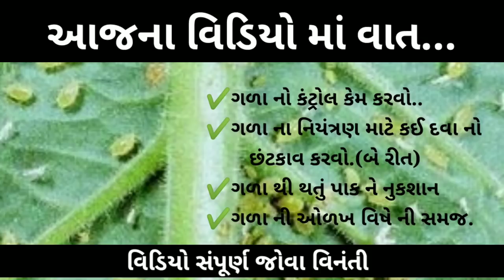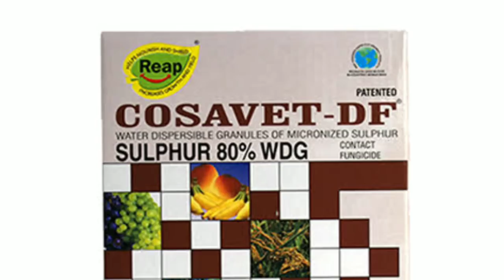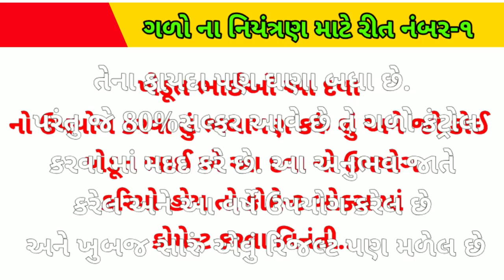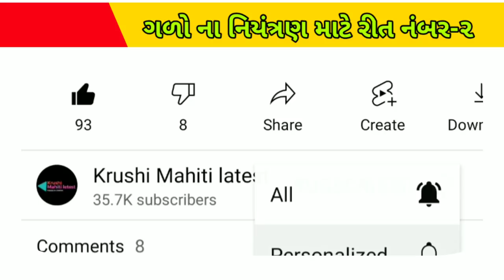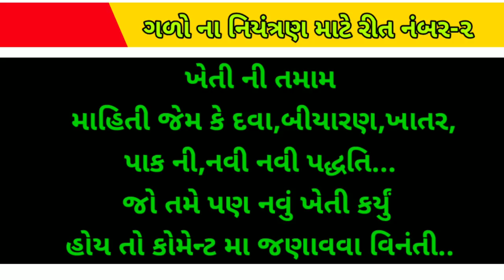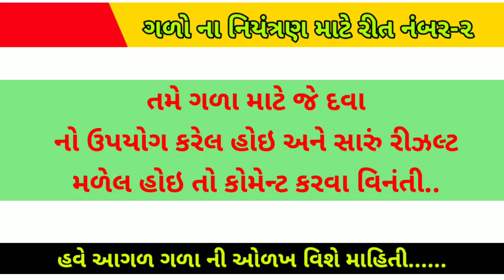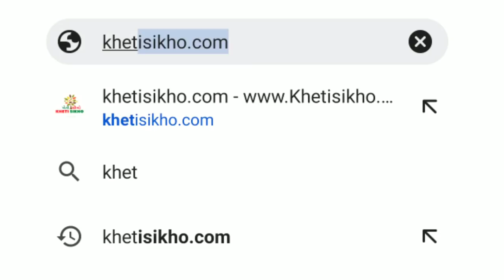કપાસ માં આવતો ગળાનો(મોલોમચી)સફાયો | Kapas ma Gala No Safayo | Aphid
Molo
galo
Kapas ma Gala nu niyantran
Sefina BASF
Sefina dava ni mahiti
agriculture gujrati ma mahiti
ravi kotadiya by Krushi mahiti
krushi Mahiti Latest
indian farming
રવિ કોટડીયા